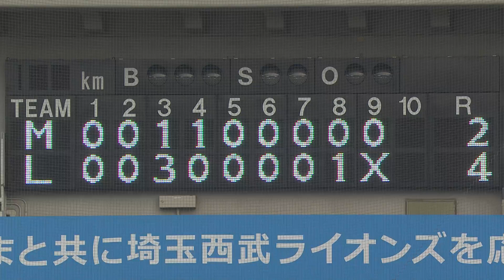2022年5月3日 埼玉西武対千葉ロッテ 試合ハイライト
2022/5/3 ライオンズ対マリーンズ(ベルーナドーム)の試合ハイライト動画。